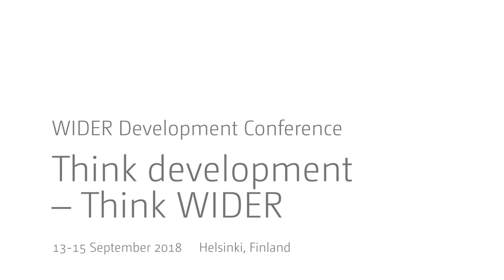Think development – Think WIDER | Plenary 5 - Benno Ndulu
Closing plenary: Think development – Think WIDER